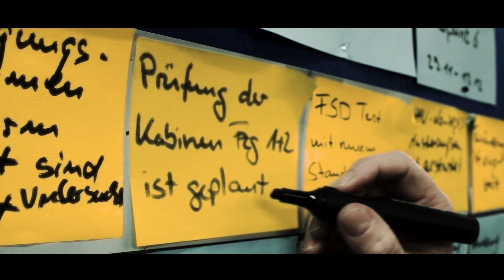ETV 216i - První retrak s plně integrovanou Li-Ion baterií na světě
Jungheinrich představil první sériově vyráběný retrak s plně integrovanou Lithium-iontovou baterií na světě.

Retrak ETV 216i má zcela nový design, který přináší perfektní výhled, ergonomii a bezpečí. Vedle toho není problém non-stop provoz bez výměny baterie díky možnosti krátkého a rychlého dobíjení během přestávek.

Chcete zjistit více o novém retraku Jungheinrich?

Pro více videí odebírejte náš kanál.

Náš web!